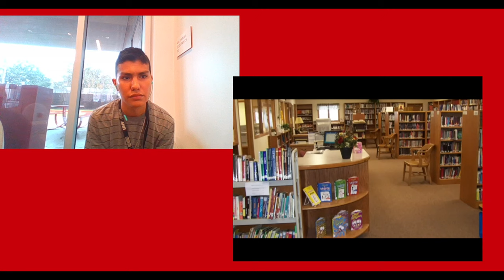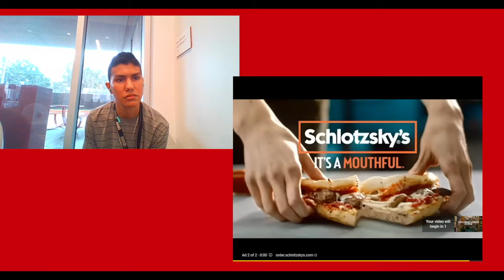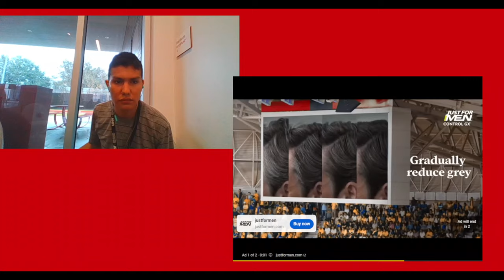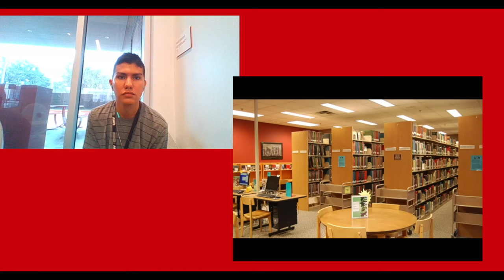3 True Library Horror Stories REACTION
Copyright and owned by @nighttimespooks